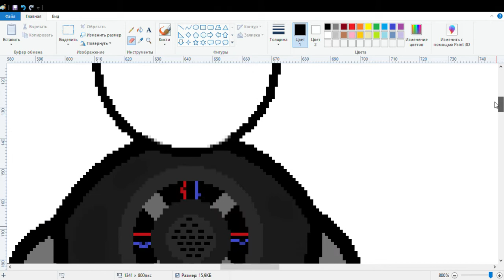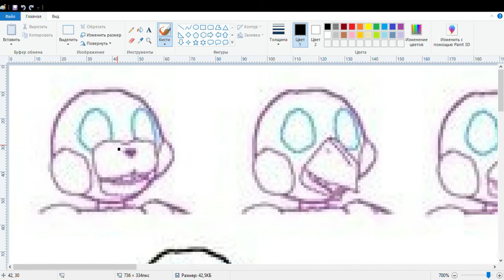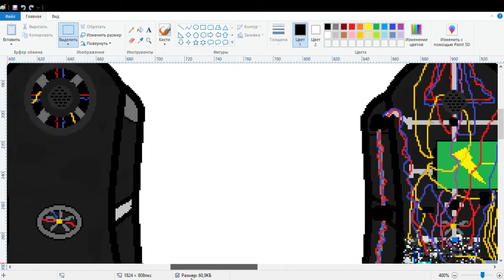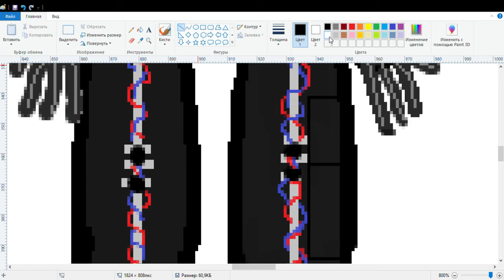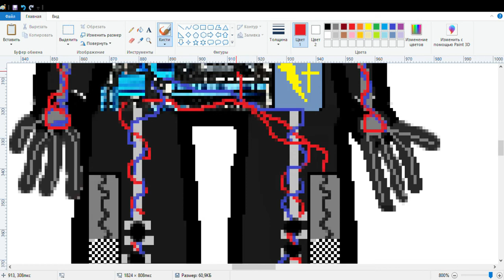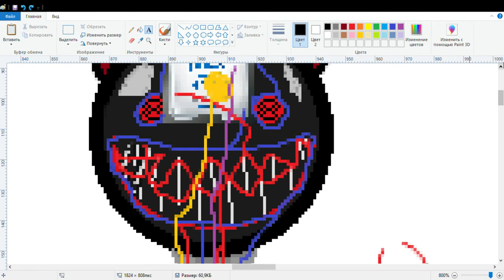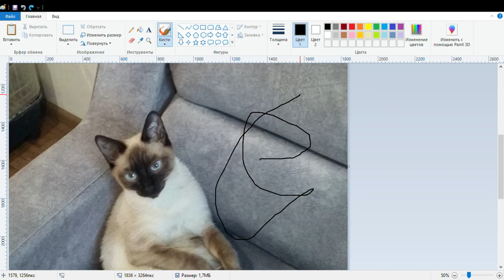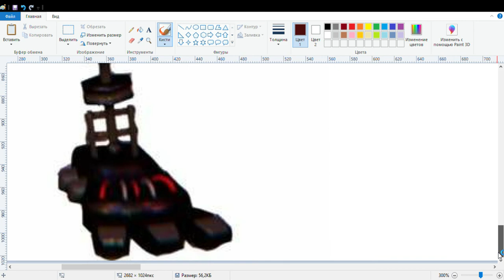Как я создавал аниматроника!